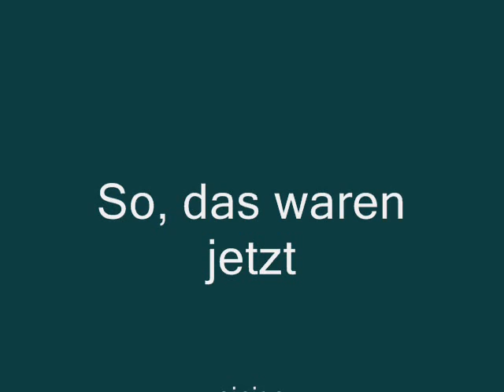Jugendkreis Schalom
a video appreciation to our youth-group "Schalom" with old super 8 filmsequences and photos from the 80s